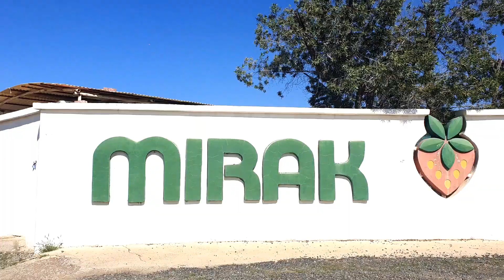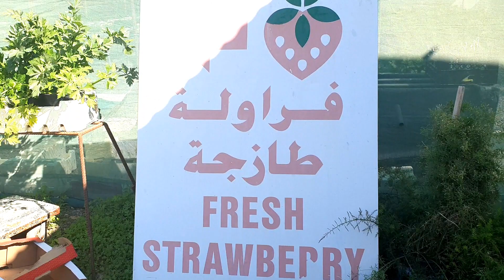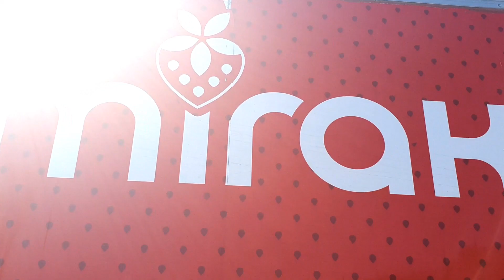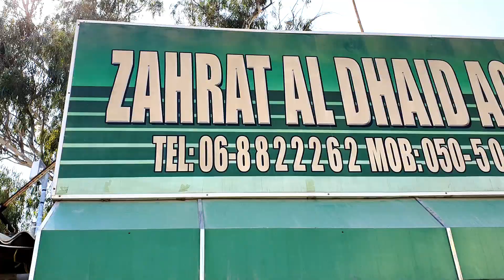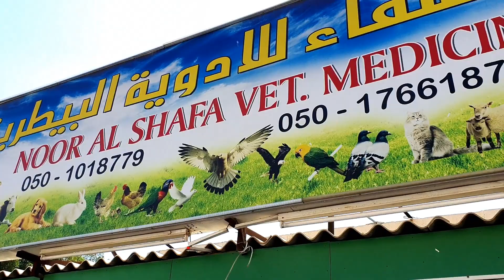STRAWBERRY FARM IN SHARJAH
STRAWBERRY FARM IN SHARJAH, UAE